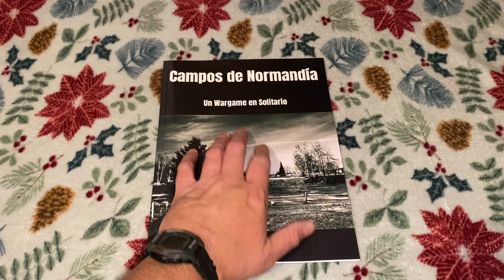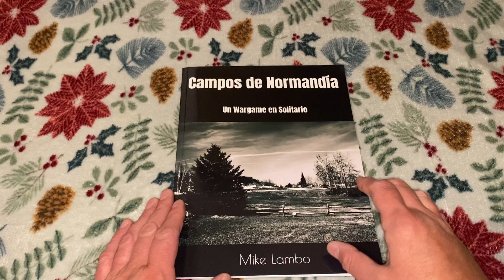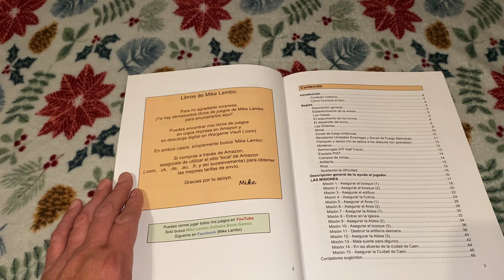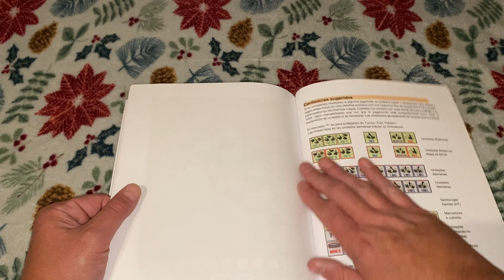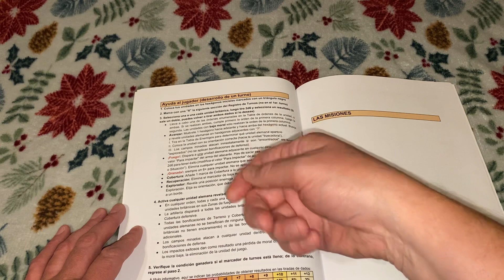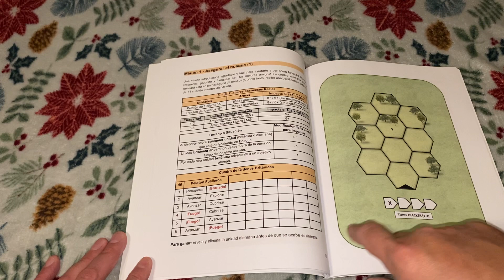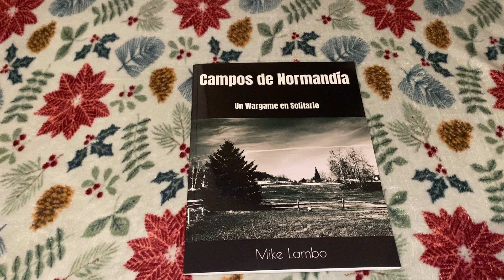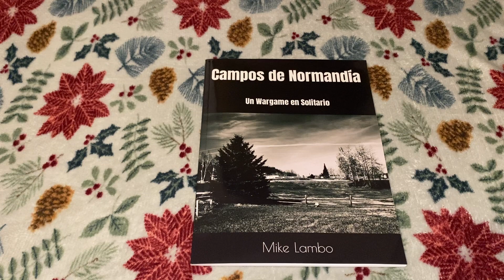Looking at, Campos de Normandia by Mike Lambo (video en espanol)